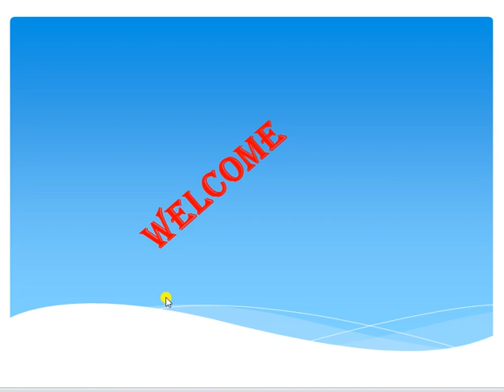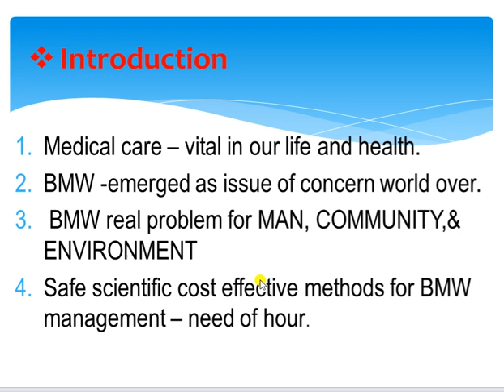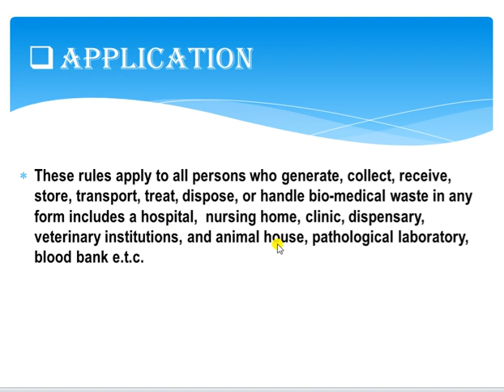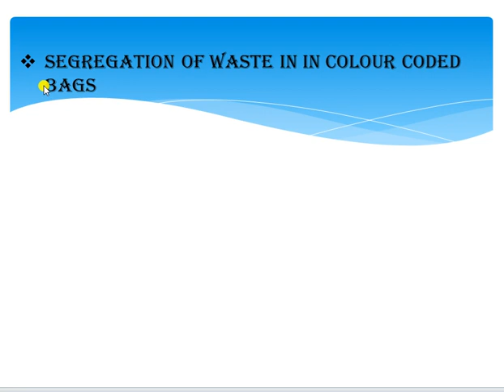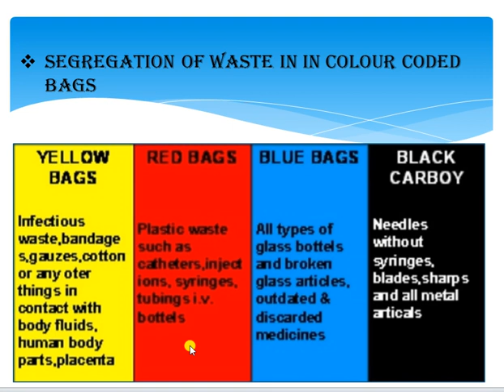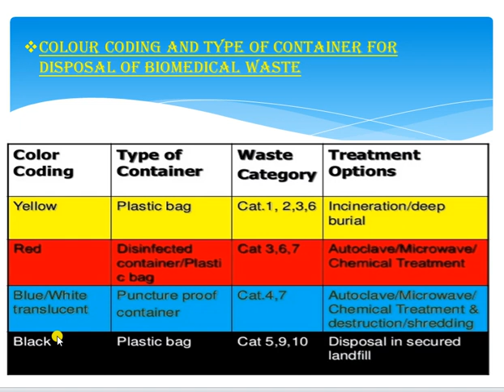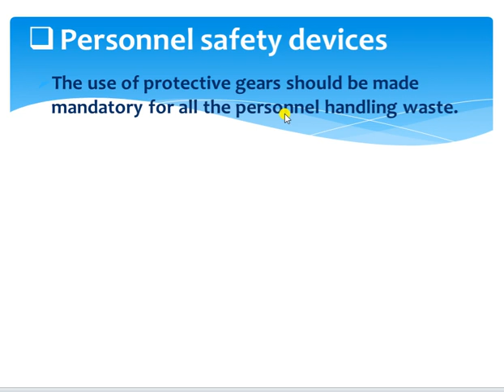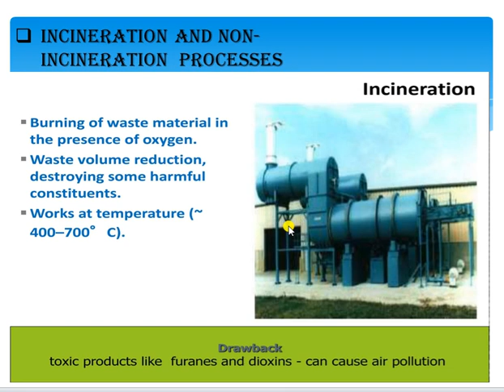biomedical waste management for dmlt & drt present by sunil kumawat